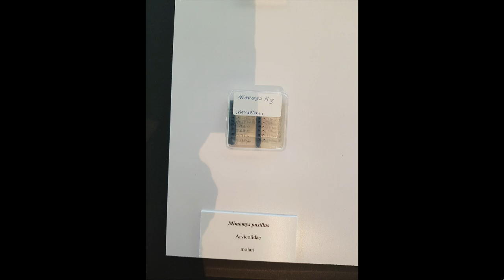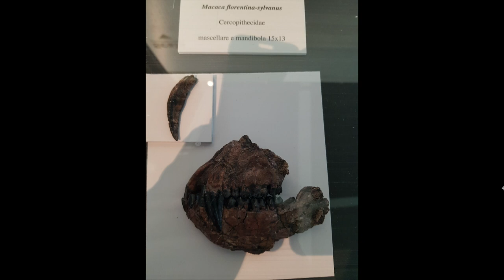Talk integrale "Fossili in musica": speaker Dott.ssa Adria Faraone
Video integrale del talk "Fossili in musica" condotto dalla Dott.ssa Adria Faraone e musicato dai giovani musicisti dell'associazione musicale "Assiomi".

Il talk è stato organizzato in occasione delle Giornate Europee del patrimonio svoltesi il 27 e 28 settembre 2020 al Museo Paleontologico Luigi Boldrini di Pietrafitta (PG).